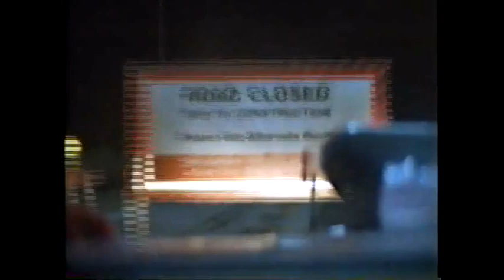My Science Project Pontiac GTO Hit The Blower!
This is just a chopped scene from one of my favorite movies. I just looped the part where he turns the blower on cause I thought it was cool.